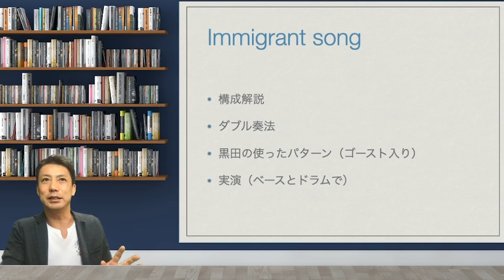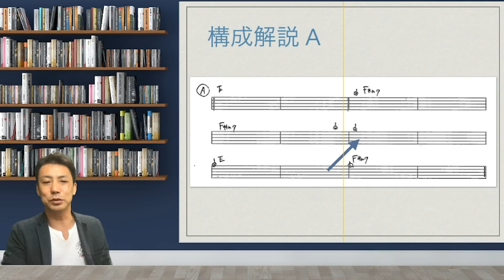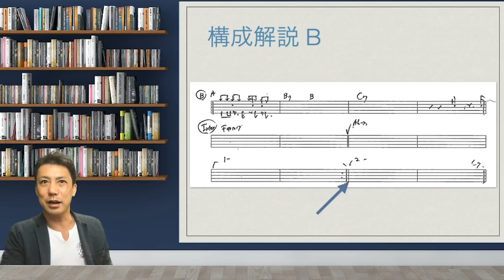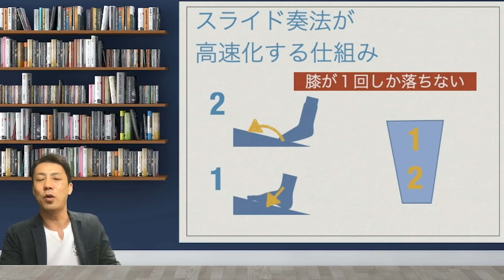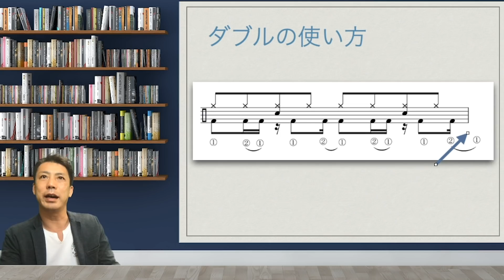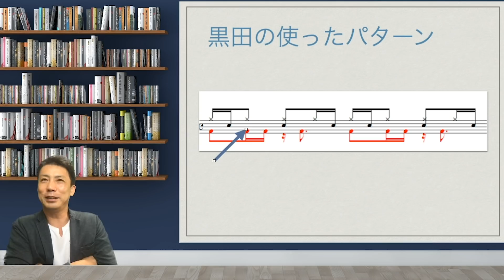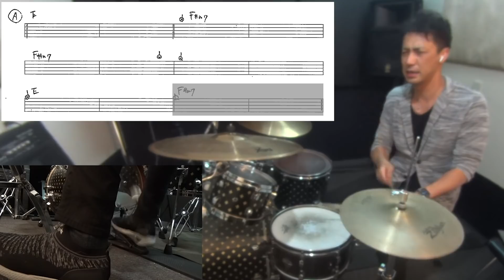immigrant song 移民の歌 レッド・ツェッペリン【ロックドラム解説】How to play the drums for Immigrant song of Led Zeppelin?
ツェッペリンのなかでも大好きな曲です
ドラムこのバスドラに手こずるのですが
できてしまえば繰り返しです！
でも今回やってみて、このキープが世界をつくるんだなーと
改めていい曲だなーっておもいました
バスドラムのダブル解説付

【ロックドラム解説】
immigrant song 移民の歌　レッド・ツェッペリン
How to play the drums for Immigrant song of Led Zeppelin?